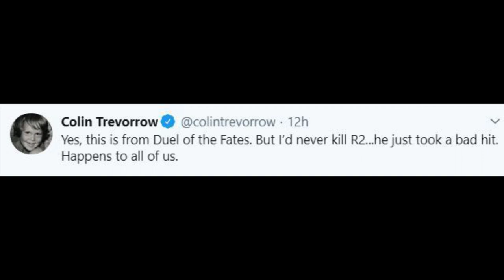Colin Trevorrow Confirms Authenticity of Star Wars Concept Art